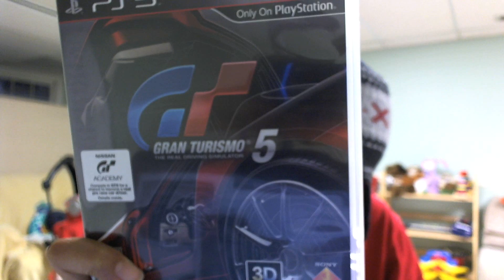Logitech C910 - Christmas Test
I just got this webcam for Christmas and I wanted to test it out.